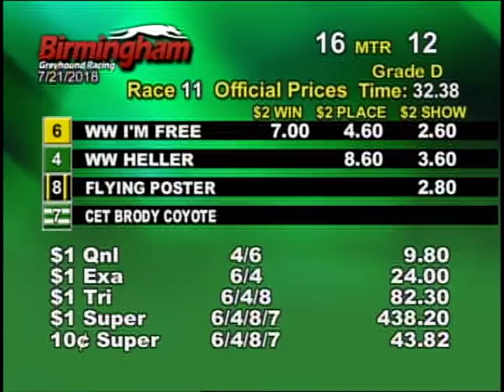07/21/18 Evening Race #11